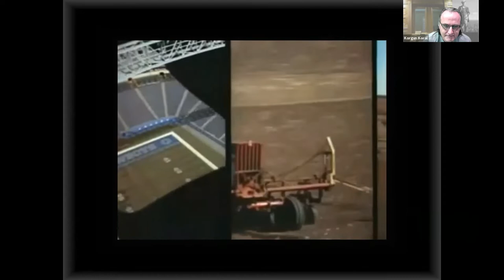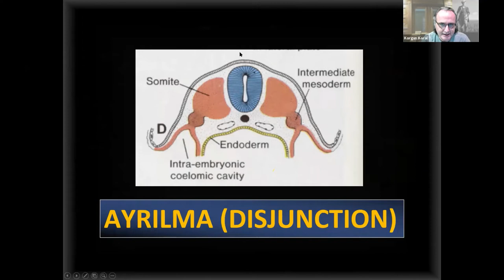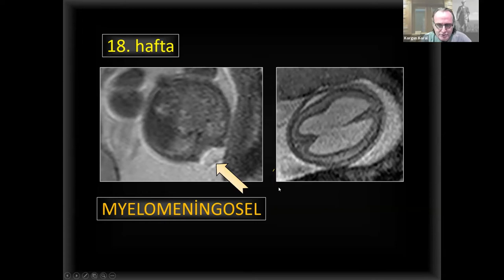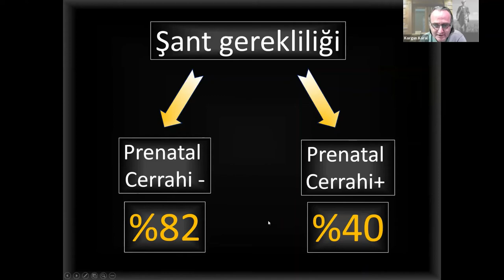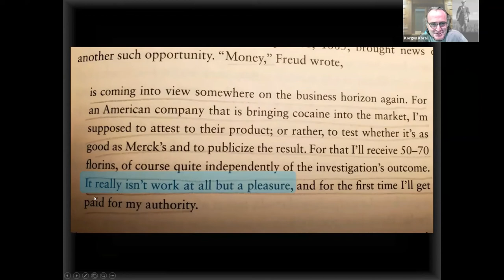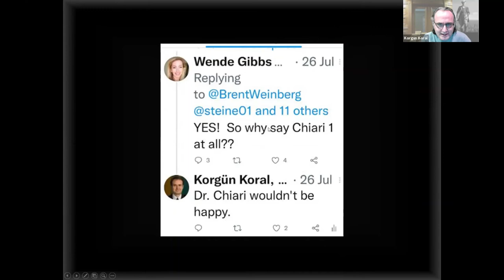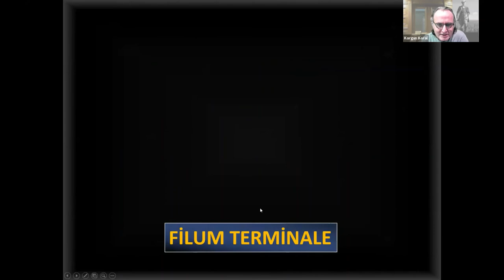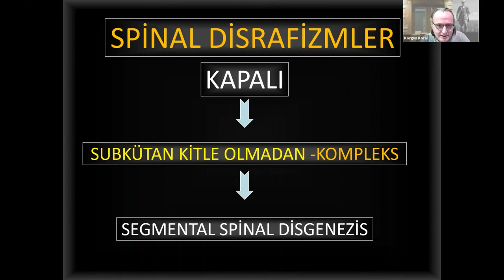Spinal Disrafizm Görüntülemesi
TNRD Eğitim Programı... Biraz Viyana ve Freud da var.